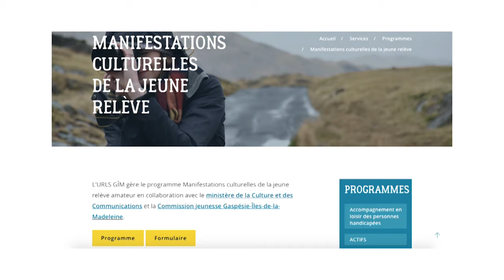Manifestations culturelles de la jeune relève amateur 2018 URLS GÎM